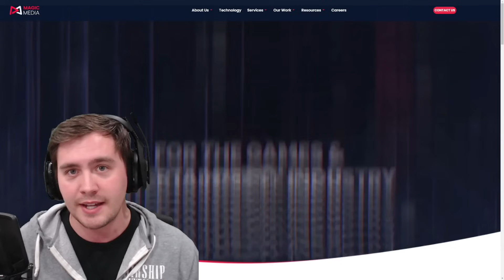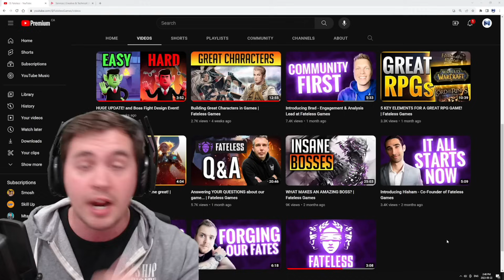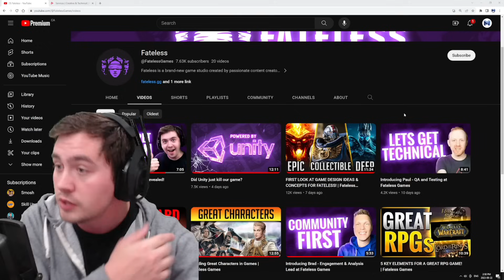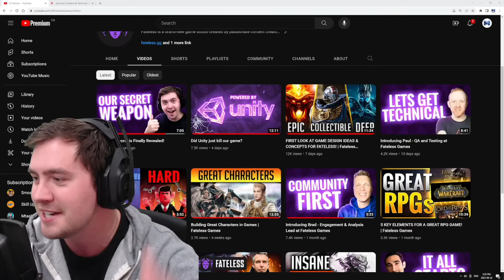I Am Making a Video Game: And It's in Development NOW!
I have partnered with @FatelessGames to build a brand new hero collecting turn based RPG!

We are going head to head with some industry giants to make a quality product. We have the funding, we have the studio Magic Media already working, and this game is close than you might expect!